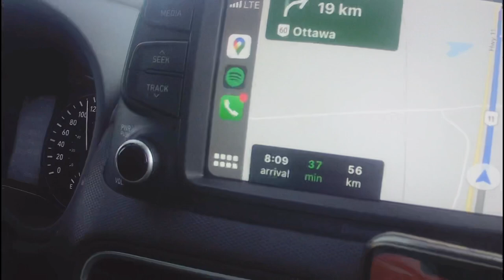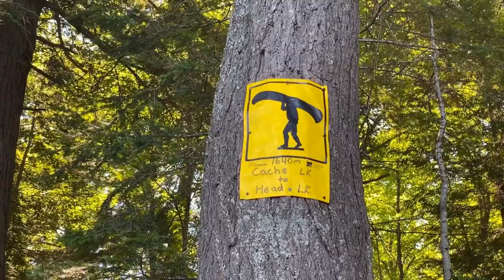Backcountry Camping - Algonquin PP - Cache Lake to Head Lake - July 25, 2020 (Part 1)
Another backcountry camping adventure! 😂 anyway, parang magiging series ulit. Enjoy! 👍